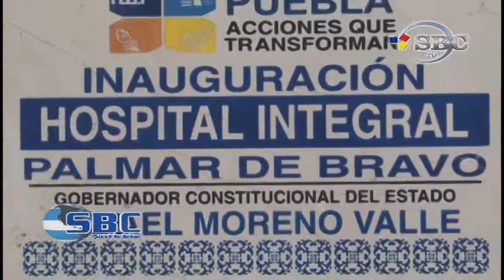Inaugura Rafael Moreno Valle Hospital en Palmar de Bravo 16 12 14